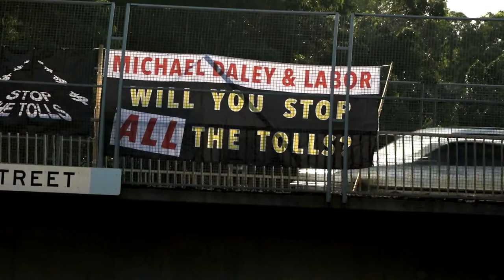Prof Chris Nash on WestCONnex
Professor Chris Nash on WestCONnex to the backdrop of our banner campaign